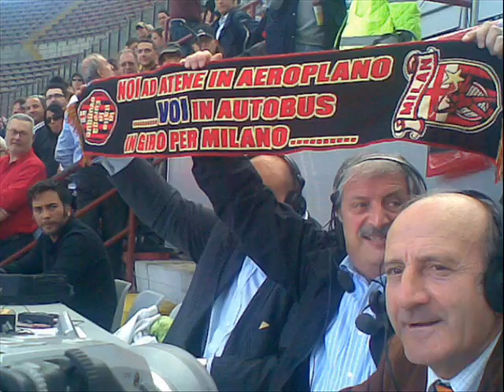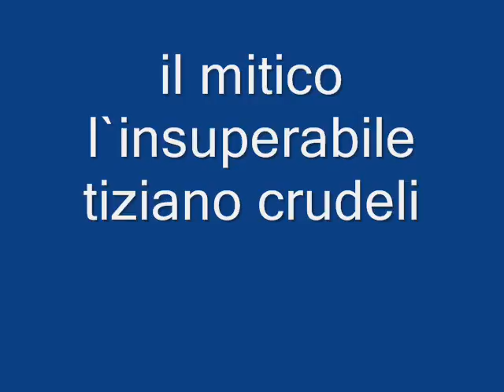tiziano crudeli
uno e tiziano crudeli ke e un milanista vero e l`altro interista di merda